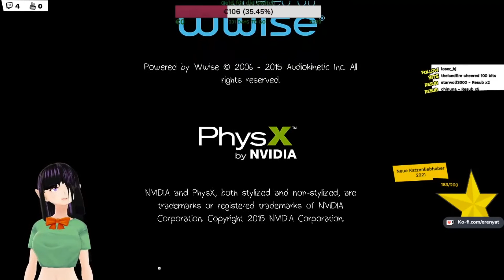Wetterphänomen #06 (Life is Strange)